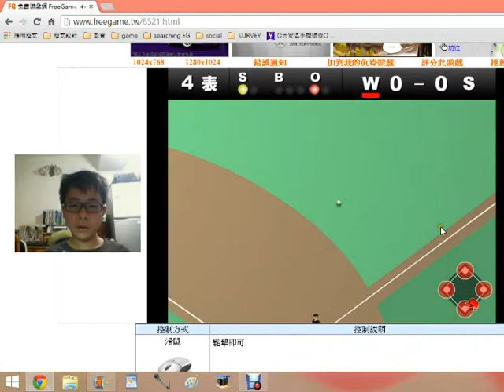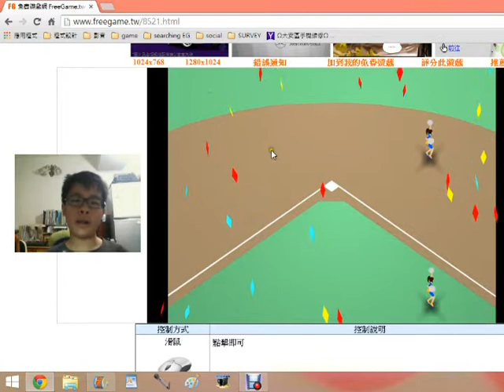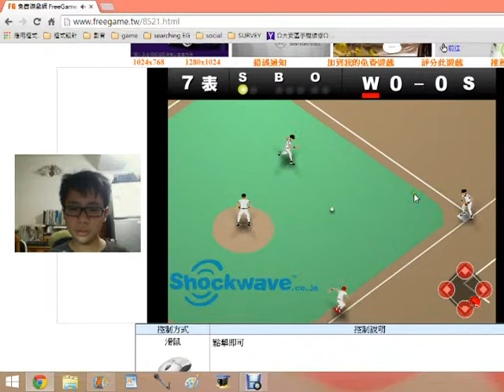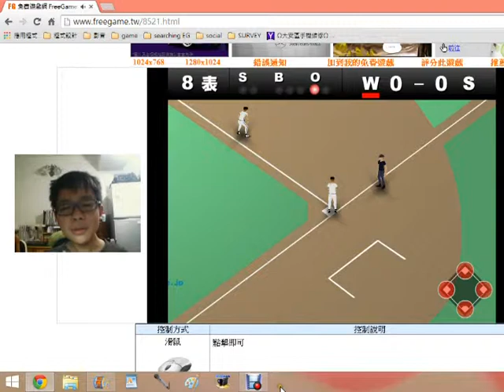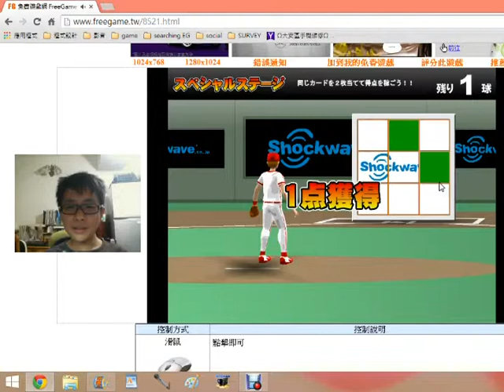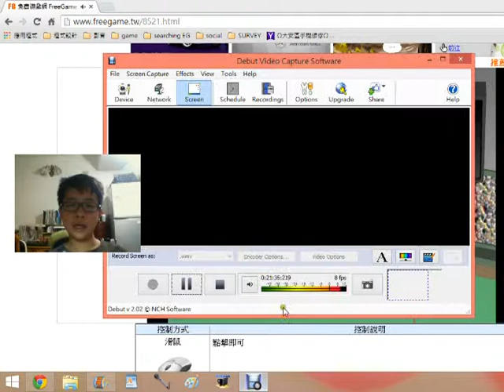Realistic Baseball gameplay W/ Vincent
A brand new game I've played. It ends at 10th inning.

Join MCN Freedom! (any.TV Limited) (Just imagine it as a gaming vevo)
I am part of MCN Freedom!